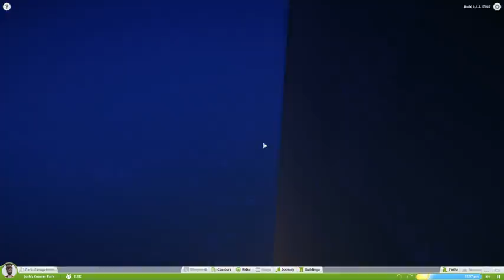Planet Coaster Skyscraper Park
My first Planet Coaster park featuring one large skyscraper with 6 flat rides and 5 coasters! My next one will be better as I learned a lot during the creation of the first.